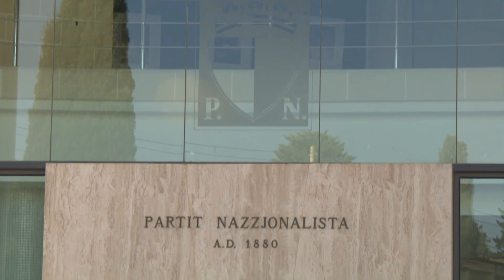“Sidien tal-propjetà ixxukkjati bil-Liġi tal-Kera li għamel il-Gvern” – MDA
Sentiment ta’ frustrazzjoni qawwija għall-mod kif qed jimxi l-Gvern – is-sidien huma assulutament kontra l-liġi l-ġdida li tressqet – huma stess se jispiċċaw darhom mal-ħajt wara l-investiment qawwi li għamlu tul is-snin – u min jikri se jispiċċa jbati wkoll.